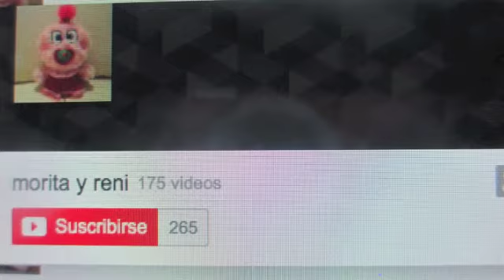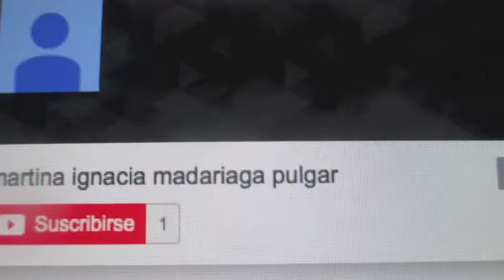saludos a SUSCRIPTORES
este es le especial 20 suscriptores aunque ya somos 21 suscriptores jajaja bueno espero les guste el video bay